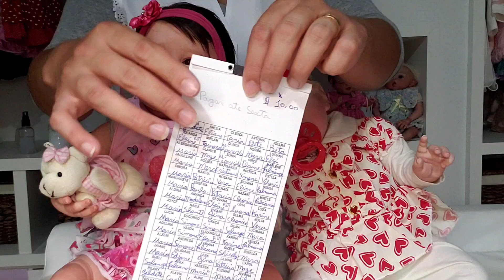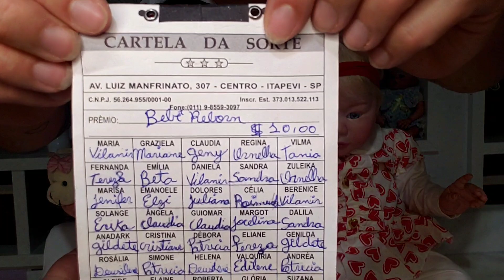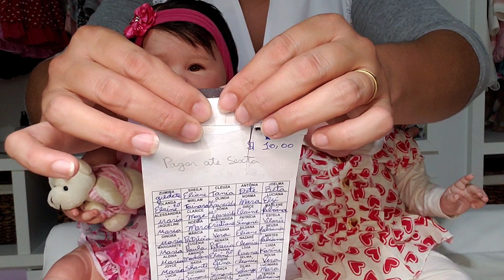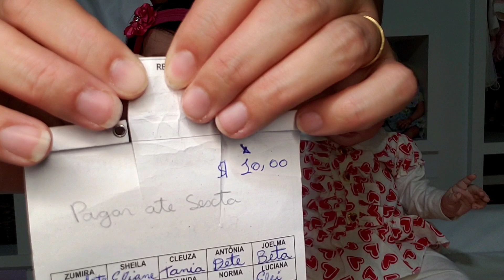Abertura de Rifa 😊 Quem ganhou.? Qual a próxima Bebê?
RECOMENDAÇÕES PARA SEUS BEBÊS

FRALDA RN

LUVINHAS RN

BODY PREMATURO UNISEX

IMÃ DE NEODIMIO PARA FAZER CHUPETA PARA BEBE REBORN
Coisas para bebês